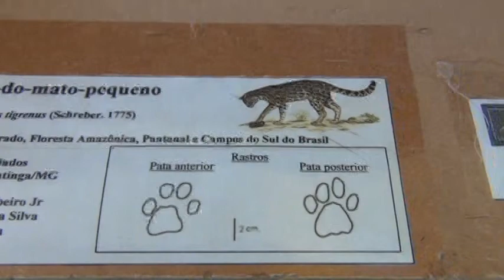15ª Caravana das Águas - Promovido pela Cenibra - Disc. Major Warlen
pingodaguamg 15ª Caravana das Águas - Realizado em Pingo D'água MG Neste sábado, 25/3, a CENIBRA, a Companhia Independente de Meio Ambiente e Trânsito da Polícia Militar (MG) e os demais integrantes da Rede Ambiental Verde Vida realizarão a 15ª Caravana das Águas. O objetivo do evento é fomentar a consciência ambiental, principalmente, em relação à necessidade do uso racional dos recursos hídricos.
A atividade acontece anualmente, sempre por ocasião do Dia Mundial da Água, celebrado em 22 de março. Os participantes se reúnem na Estação de Tratamento de Esgoto (ETE/COPASA) de Ipatinga, às 7h30, iniciam o deslocamento motorizado, pela estrada vicinal, com destino ao Centro de Eventos do município de Pingo D’Água. Neste espaço, serão desenvolvidas oficinas temáticas, estimulando o envolvimento de crianças e adolescentes, através de atitudes práticas de preservação ambiental.
“Todos os anos são desenvolvidas atividades de reflexões das ações humanas e ambientais ao Rio Doce, e para este ano estamos inserido mais dois Rios importantes de nossa região para a reflexão que são: Rio Sacramento e o Rio Beirão do Boi” afirma o Técnico de Relações Institucionais da CENIBRA, Júlio Cesar Madeira.
Simultaneamente, a CENIBRA realiza um concurso de redação nas escolas com foco em preservação dos recursos hídricos. Participam as escolas Escola Estadual Professora Dinalva Maria de Souza (Pingo D’Água); e Escola Estadual João Paulo II (Revés do Belém – Bom Jesus do Galho). Serão premiadas no dia da Caravana das Águas, as três melhores redações de cada escola.